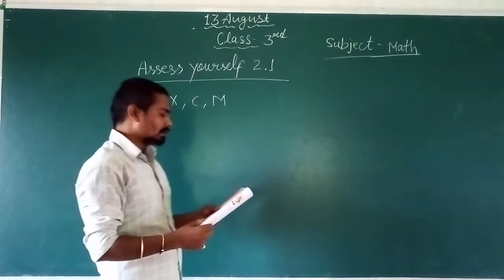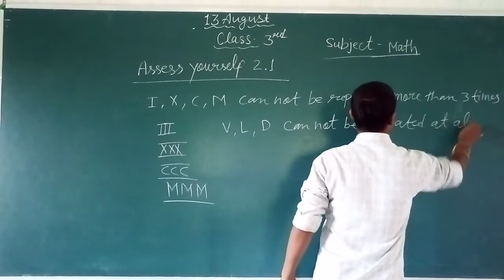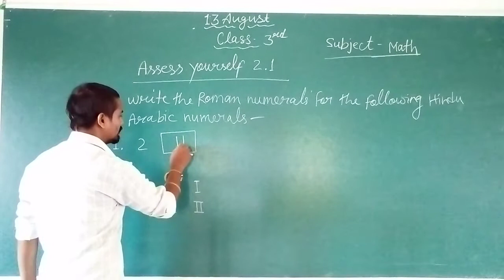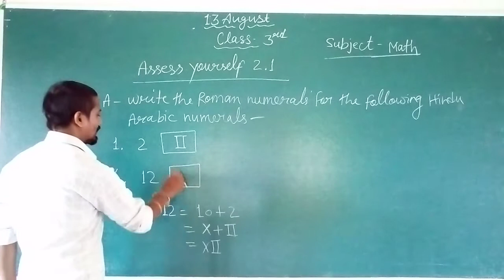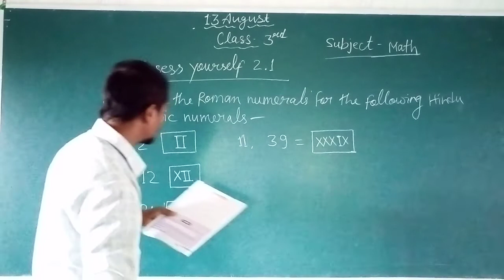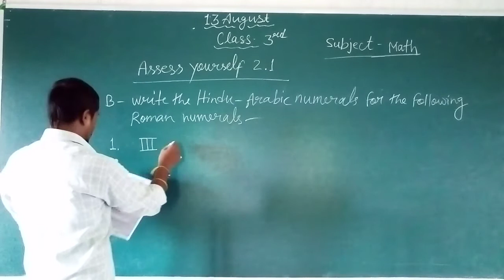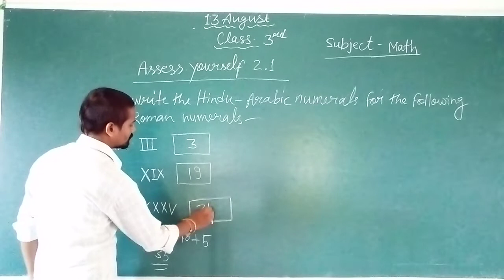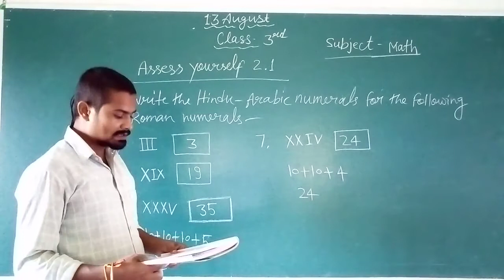Class 3 Math 13 August